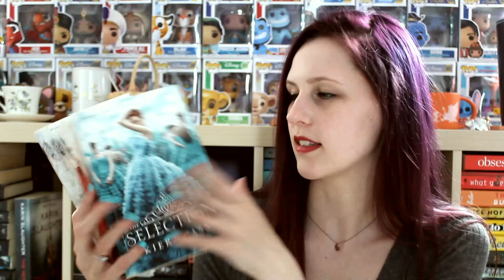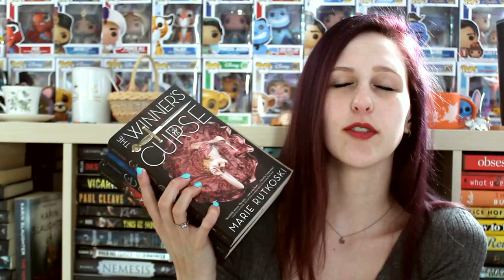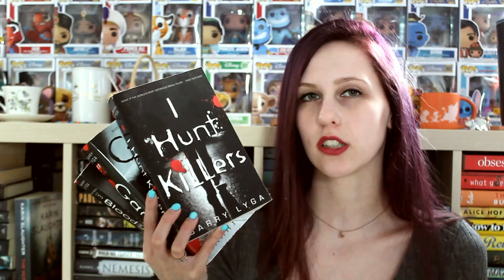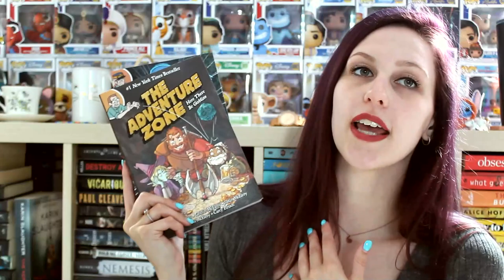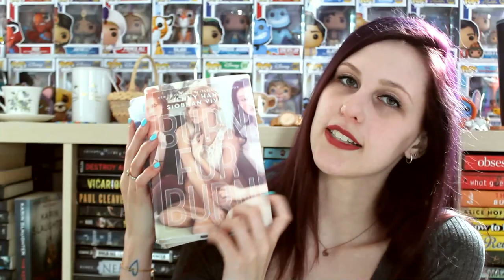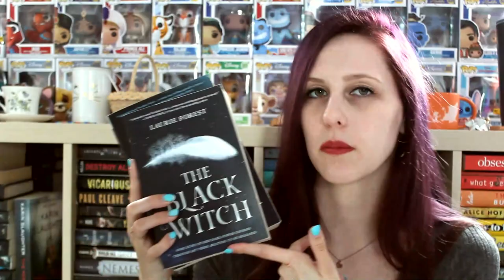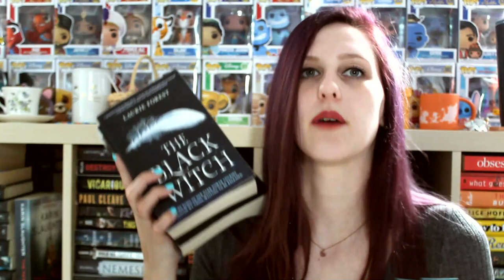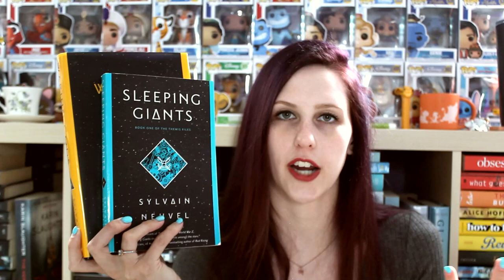7 BINGE WORTHY SERIES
I filmed this back in March and never uploaded it. but since we might be going back into lockdown again soon, here are some series you can binge while the world shuts down again! Stay safe everyone!!